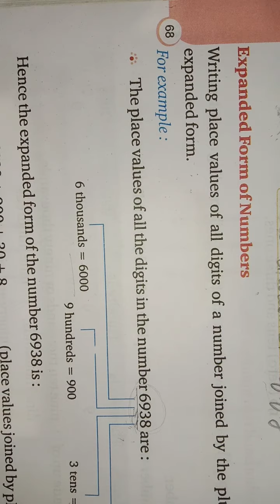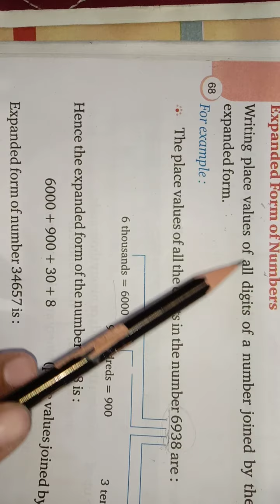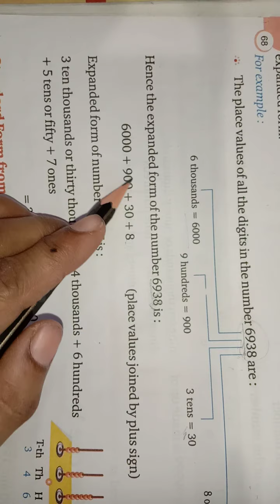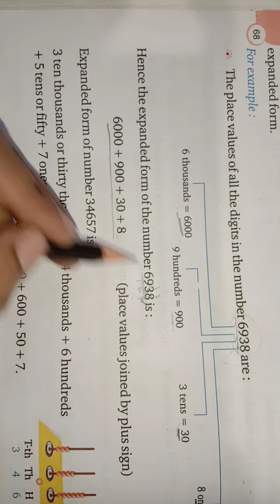Class 3rd subject maths chapter 1st part 4 exercise 1.2